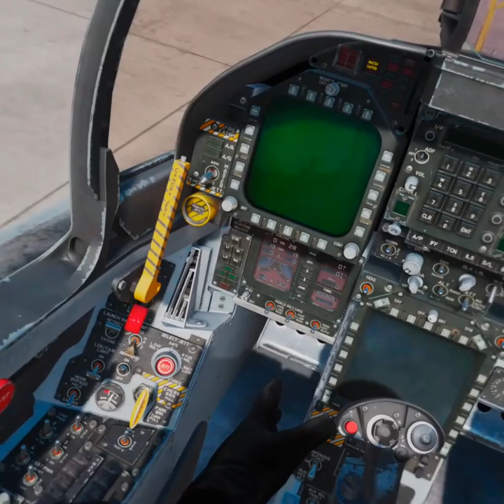Taking off on an F/A-18C over Dubai (DCS World on VR, with the Oculus Quest)